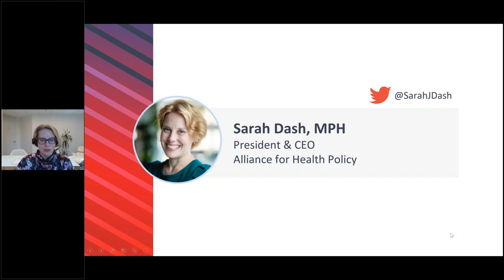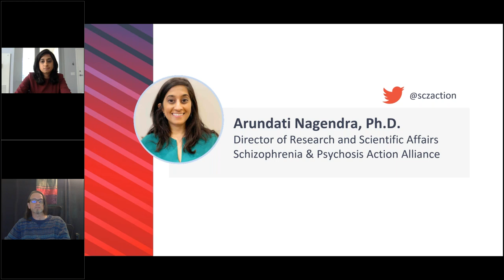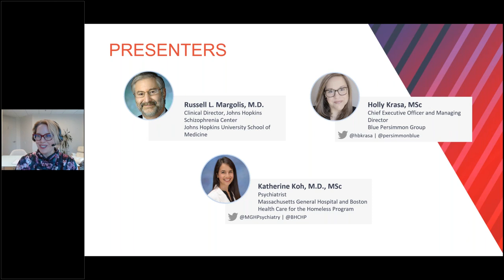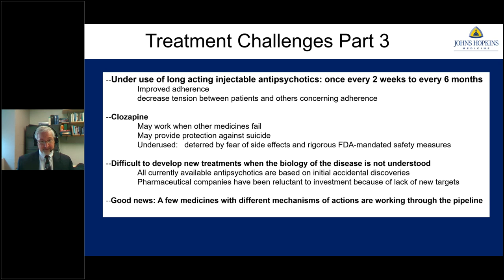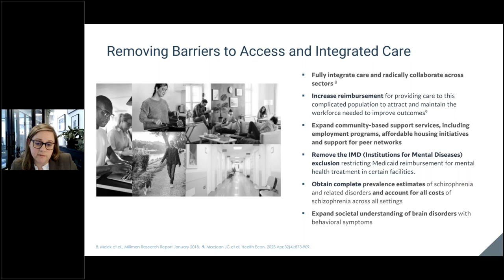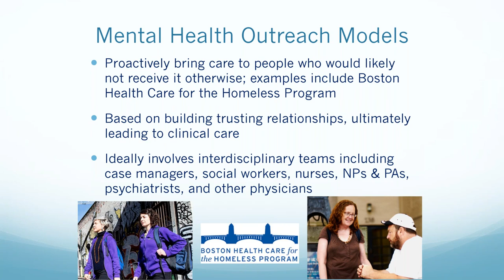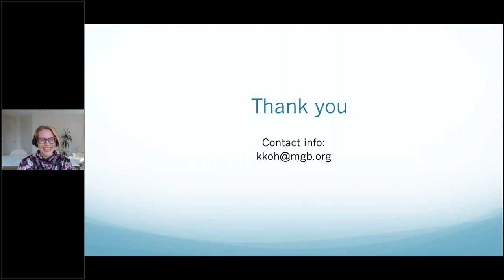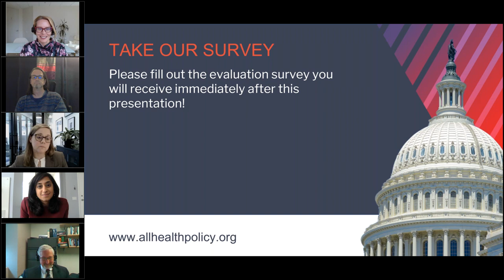What’s Next on Mental Health: Making the System Work for People Living With Schizophrenia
This webinar, held on World Schizophrenia Day in partnership with the Schizophrenia and Psychosis Action Alliance, aimed to provide a comprehensive understanding of the needs of people living with schizophrenia and the implications of the severe, systemic gaps in care often experienced by this population. Panelists explored the role of innovation, care delivery, and policy in alleviating the human and economic toll of schizophrenia, psychosis, and related disorders.

Attendees learned about:

● Schizophrenia, psychosis, and related disorders as serious brain disorders;

● Societal costs and implications of schizophrenia, psychosis, and related disorders from a multi-sector perspective;

● The biomedical innovation landscape and role of patient-focused drug development in improving treatment options for people with schizophrenia;

● Policy and practice opportunities to improve the care system for schizophrenia, psychosis, and related diseases.

Speakers:

Arundati Nagendra, Ph.D., Director of Research and Scientific Affairs, Schizophrenia & Psychosis Action Alliance
Holly Krasa, MSc, Chief Executive Officer and Managing Director, Blue Persimmon Group; Secretary Board of Directors, Schizophrenia & Psychosis Action Alliance
Paul ‘Paulie VanEdWærd’ Benjamin, Artist, Earth Star, Heart Root
Katherine Koh, M.D., MSc, Psychiatrist, Massachusetts General Hospital
Russell Margolis, M.D., Professor of Psychiatry and Neurology, Johns Hopkins University School of Medicine